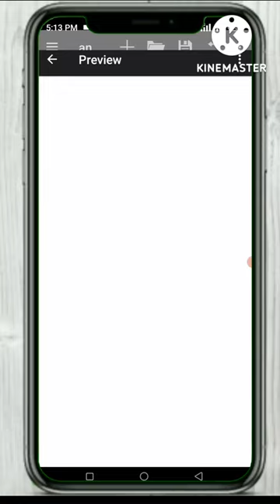MAKING WEBPAGE IN MOBILE🌊♥️👨‍💻